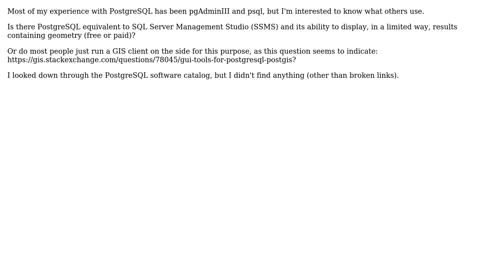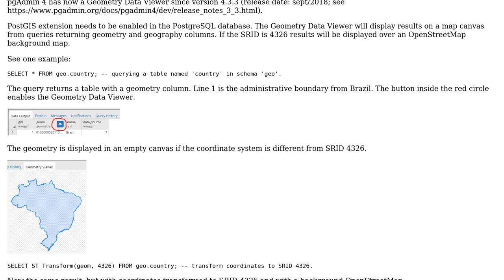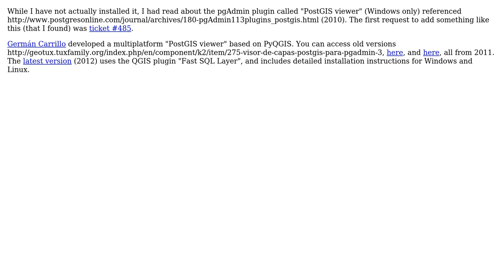GIS: What spatially-aware GUI administration softwares exist for PostgreSQL/PostGIS?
With thanks & praise to God, and with thanks to the many people who have made this project possible! | Content (except music & images) licensed under CC BY-SA | Music | Images & others | With thanks to user RyanKDalton user Jay Cummins user Andre Silva and the Stack Exchange Network Trademarks are property of their respective owners. You are responsible for your own actions.